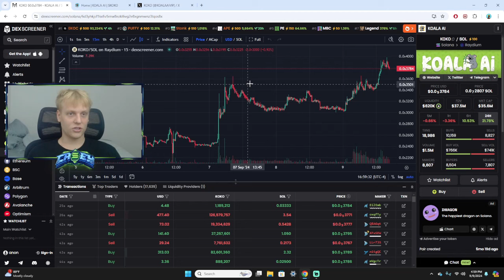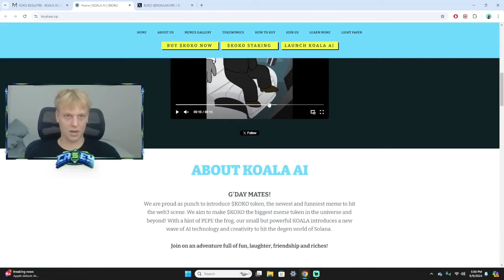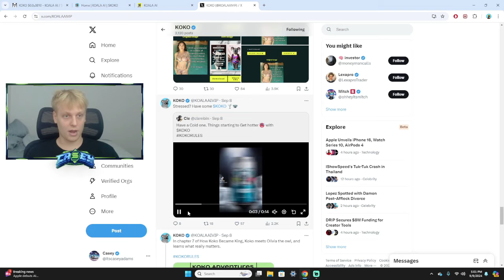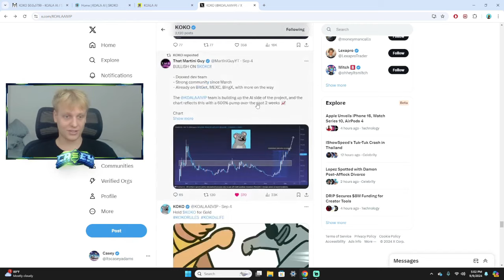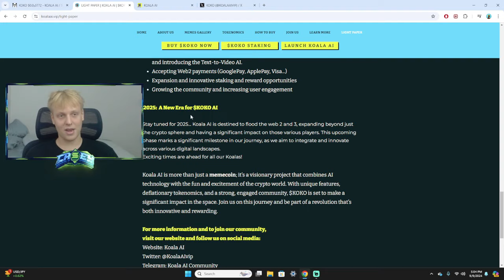$KOKO - HAS STAKING AND AI UTILITY!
$KOKO - STAKING AND AI UTILITY

my only telegram account:  casey